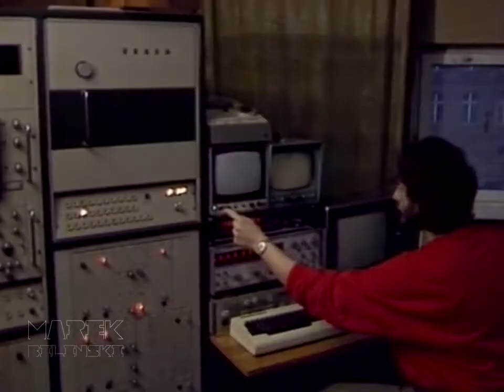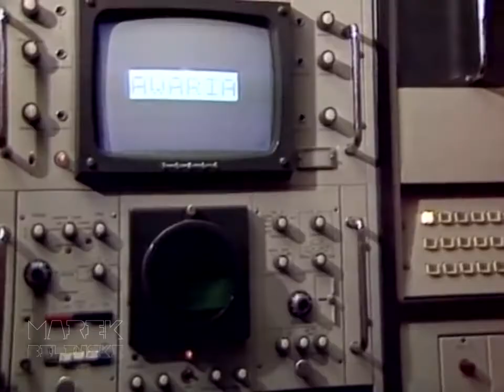Marek Bilinski - Cosmic tales | Kosmiczne opowiadania | Poland, 1986